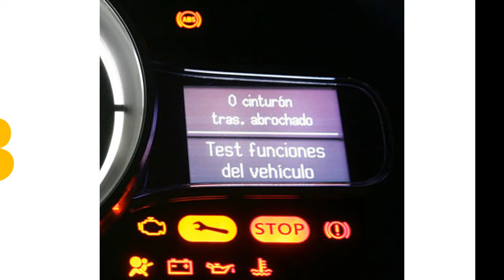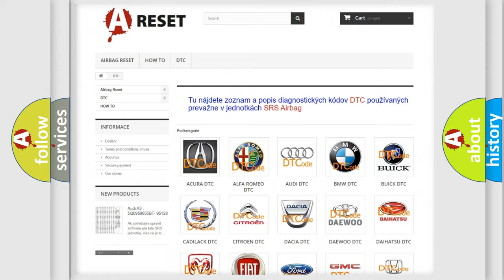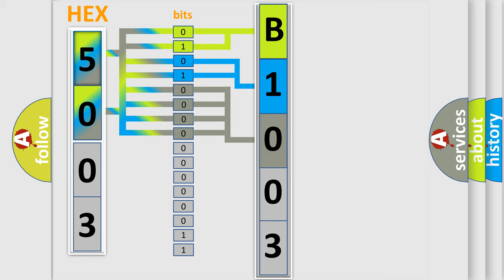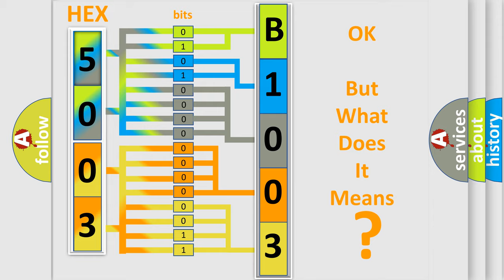DTC Ford B1003-64 Short Explanation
Contents:
0:21 Basic DTC analysis according to OBD2 protocol standard.
1:48 Insight into programming
2:58 A diagnostically understandable description of the Diagnostic Trouble Code
3:05 Basic error definition

Make:
FIAT
Code:
B1003-64
Definition:
Rke Fob 3 - Signal Plausibility Failure
Description:
Upon detection of an out of sync condition between the Radio Frequency (RF Hub) and the FOB.